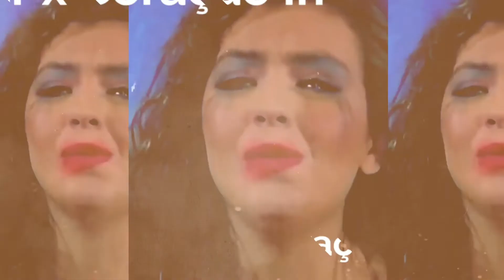Marimar x Coração Indomável: Semelhanças e diferenças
No vídeo de hoje Aline fala sobre as semelhanças e diferenças entre as novelas Marimar e Coração indomável que são remakes da novela venezuelana La Indomable de 1974.

Não deixe de nos seguir no Instragram pra ficar por dentro de todas as novidades do Canal.